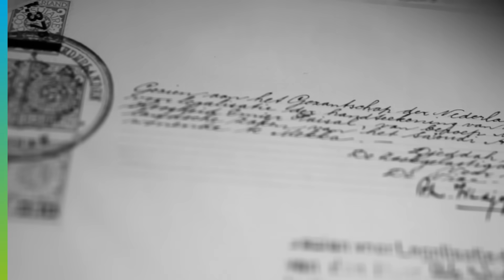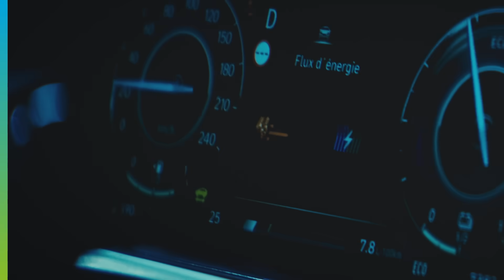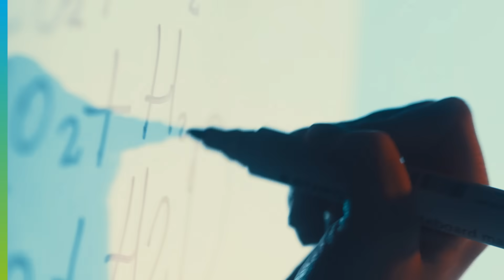Decades of Collaboration and Progress | Our People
Since our earliest exploration days, a spirit of collaboration brought our people together, resulting in ideas and technical expertise that unlocked one of the world’s most vital energy resources

What began as a team effort more than 90 years ago shaped decades of progress and excellence in engineering, laying the groundwork for a global energy transformation